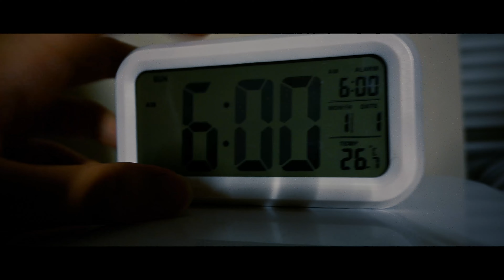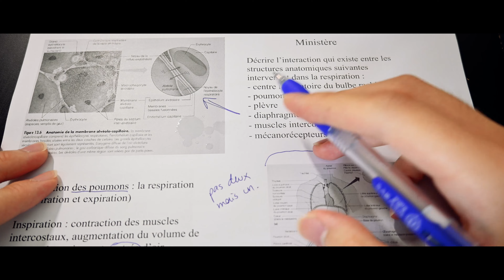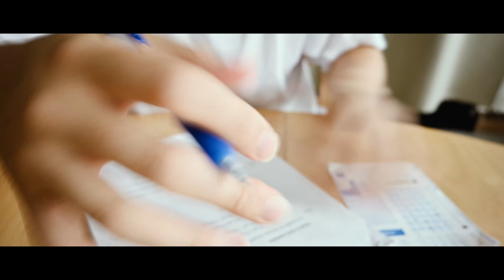hard work doesn't always pay off...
The goal of this video is to shed some light on those who worked hard on something but never got what they wanted or deserved. I recently when through this with my IB exams and thought to share my emotions and thoughts on this romanticized notion of "hard work = success". If you are going through this as well, just know that you are not alone and that you'll find a way out.